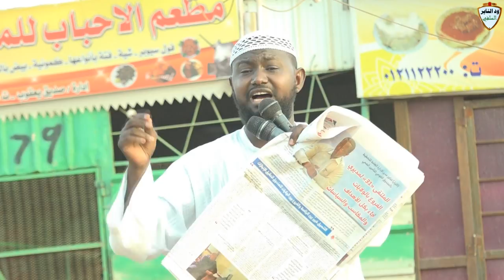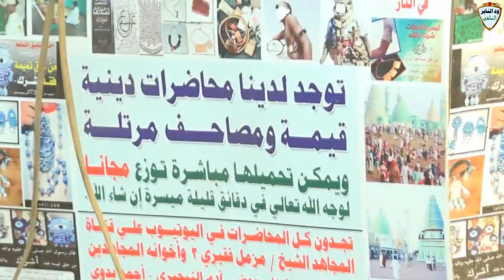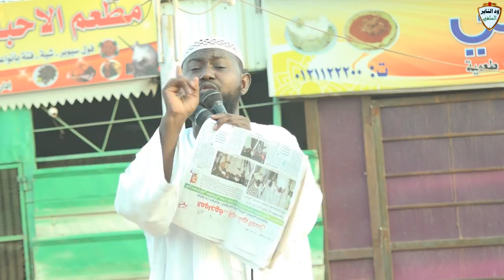هل جميع الطرق الصوفية على باطل أم يوجد إستثناء??? الشيخ أبوبكر آداب